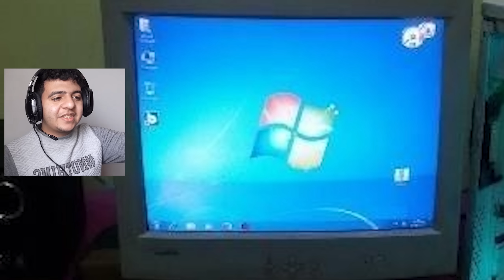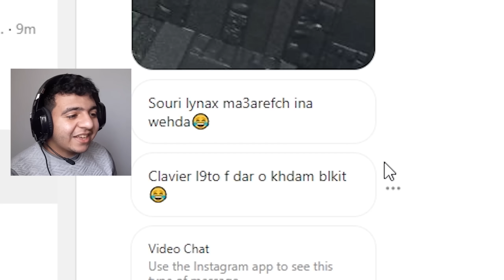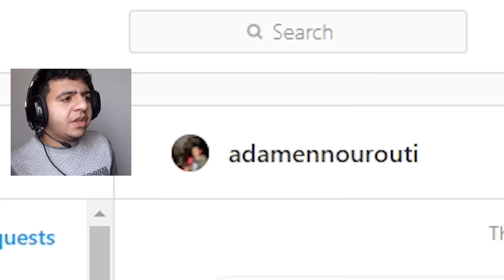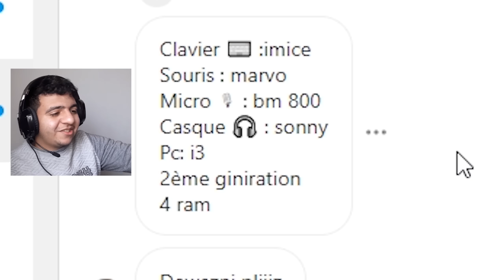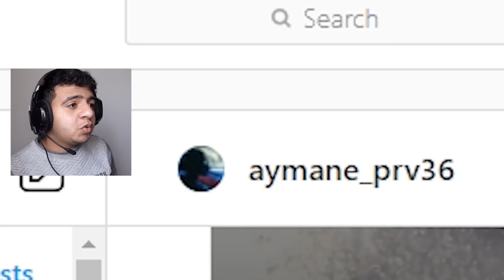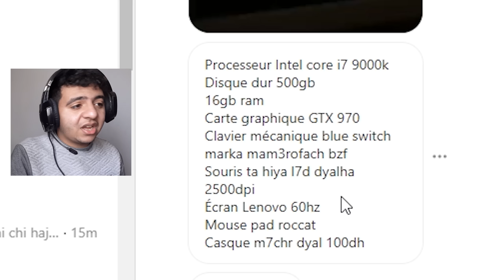🤣 سيطابات الله يحسن العوان 😂 1# : سيت أب المطفرين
Creator Code Fortnite : FORZE2020

✅ 1,069 Likes ? Lets Go !!!

🔰  Les Abonnées dial lyouma : 24,900